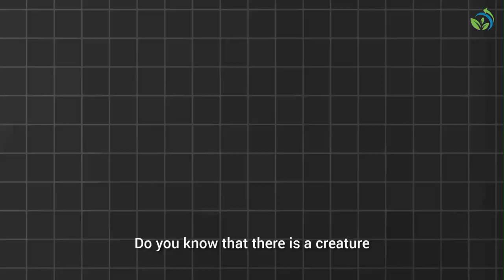Bed Bugs Harmful to Humans / Bed Bugs Attack / Ecosystem in hindi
Bed bugs are not known to spread disease. Bed bugs can be an annoyance because their presence may cause itching and loss of sleep. Sometimes the itching can lead to excessive scratching that can sometimes increase the chance of a secondary skin infection.

••Production :- Eco system
••Presented by :- Govind Raina
••Video Voice :- AI voice
Song: A Quiet Place
Artist: Soundridemusic
Song: Discovery Hit
Album: Discovery Hit

What is the main cause of bed bugs?
Is bed bugs harmful to humans?
How do I get rid of bed bugs permanently?
खटमल का मुख्य कारण क्या है?
What kills bed bug eggs?

ᴅɪꜱᴄʟᴀɪᴍᴇʀ :-
ᴠɪᴅᴇᴏ ɪꜱ ꜰᴏʀ ᴇᴅᴜᴄᴀᴛɪᴏɴᴀʟ ᴘᴜʀᴘᴏꜱᴇ ᴏɴʟʏ.ᴄᴏᴘʏʀɪɢʜᴛ ᴅɪꜱᴄʟᴀɪᴍᴇʀ ᴜɴᴅᴇʀ ꜱᴇᴄᴛɪᴏɴ 107 ᴏꜰ ᴛʜᴇ ᴄᴏᴘʏʀɪɢʜᴛ ᴀᴄᴛ 1976, ᴀʟʟᴏᴡᴀɴᴄᴇ ɪꜱ ᴍᴀᴅᴇ ꜰᴏʀ x"ꜰᴀɪʀ ᴜꜱᴇx" ꜰᴏʀ ᴘᴜʀᴘᴏꜱᴇꜱ ꜱᴜᴄʜ ᴀꜱ ᴄʀɪᴛɪᴄɪꜱᴍ, ᴄᴏᴍᴍᴇɴᴛ, ɴᴇᴡꜱ ʀᴇᴘᴏʀᴛɪɴɢ, ᴛᴇᴀᴄʜɪɴɢ, ꜱᴄʜᴏʟᴀʀꜱʜɪᴘ, ᴀɴᴅ ʀᴇꜱᴇᴀʀᴄʜ. ꜰᴀɪʀ ᴜꜱᴇ ɪꜱ ᴀ ᴜꜱᴇ ᴘᴇʀᴍɪᴛᴛᴇᴅ ʙʏ ᴄᴏᴘʏʀɪɢʜᴛ ꜱᴛᴀᴛᴜᴛᴇ ᴛʜᴀᴛ ᴍɪɢʜᴛ ᴏᴛʜᴇʀᴡɪꜱᴇ ʙᴇ ɪɴꜰʀɪɴɢɪɴɢ. ɴᴏɴ-ᴘʀᴏꜰɪᴛ, ᴇᴅᴜᴄᴀᴛɪᴏɴᴀʟ ᴏʀ ᴘᴇʀꜱᴏɴᴀʟ ᴜꜱᴇ ᴛɪᴘꜱ ᴛʜᴇ ʙᴀʟᴀɴᴄᴇ ɪɴ ꜰᴀᴠᴏʀ ᴏꜰ ꜰᴀɪʀ ᴜꜱᴇ.